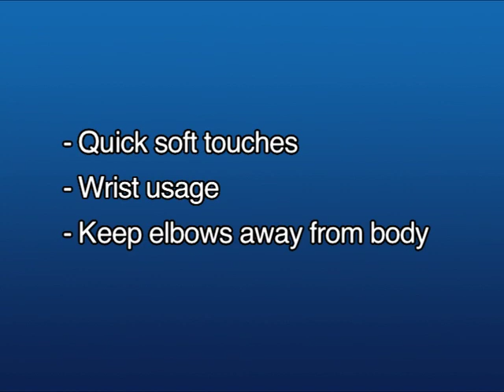Close Control - Finnskills Technique Ball - Hockey Drills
Finnskills Technique Balls stickhandling drill 2.